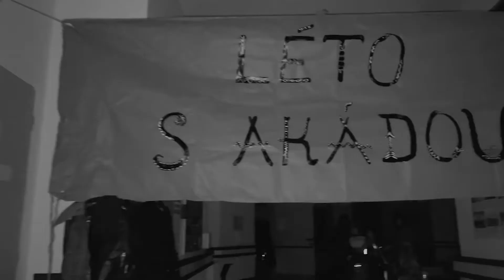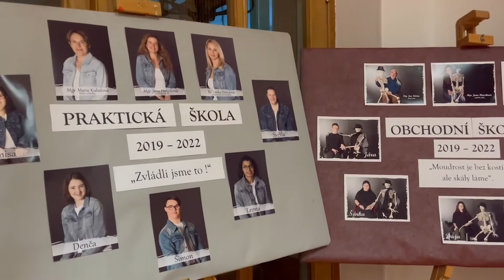OAJL (2022) - Léto s Akádou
Prázdninový tábor na Obchodní akademii